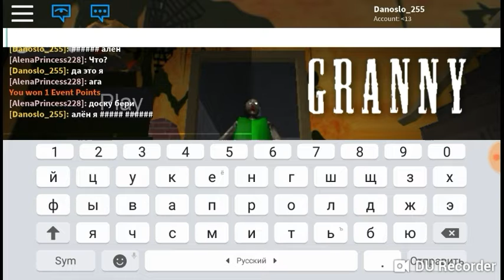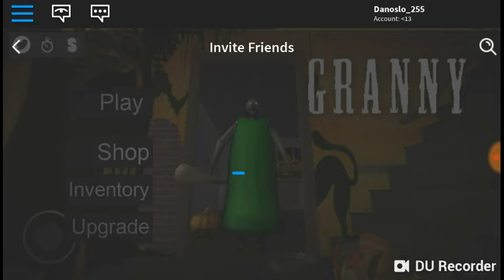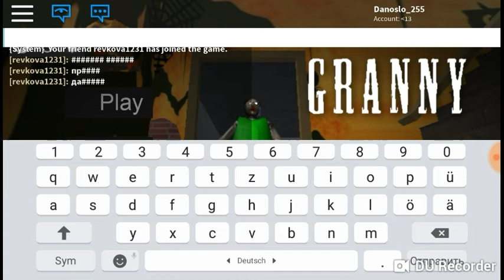Моё первое интро и встреча с двумя подписчицами в роблокс